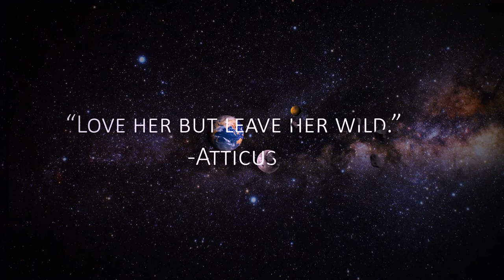My Wildlife Cinematic Reel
Hey hey look at me getting on this posting schedule.  Every couple of months a new video, right on lol.  Any ways this is just something I had fun putting together.  It's essentially my best footage over the last few years I've captured of wildlife and the great outdoors in general.  Footage comes from KS, TX, NC, Kenya, and a few misc. others.  Hope ya'll enjoy.